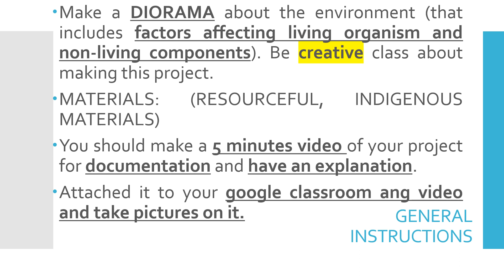GRADE 7 SCIENCE SECOND QUARTER: "INDIVIDUAL PROJECT"-MAKING A DIORAMA.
(FACTORS AFFECTING LIVING THINGS AND NON-LIVING COMPONENTS)
PASTEUR, ARISTOTLE, COPERNICUS, EUCLID AND KEPELR